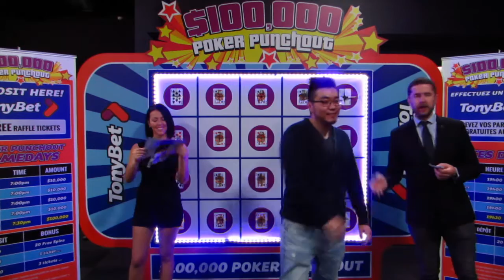TonyBet $100,000 Poker Punchout • Week 4 • Draw #1